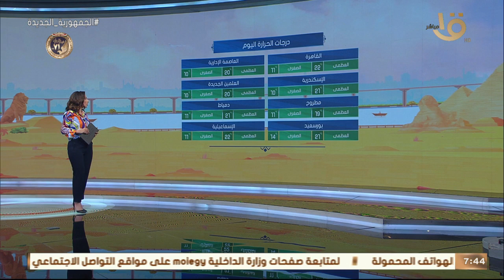صباح الخير يا مصر | بيان بدرجات الحرارة المتوقعة اليوم في مختلف أنحاء الجمهورية